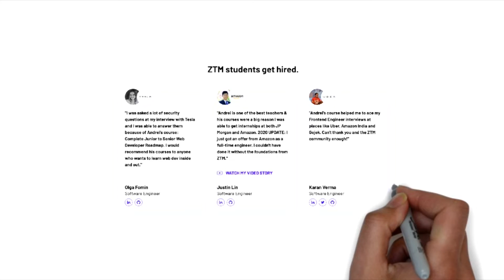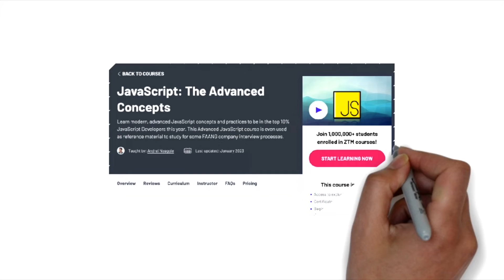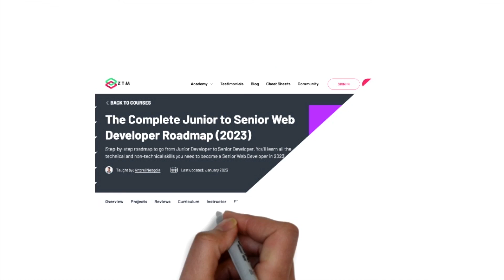How to go from a Junior to a Senior Web Developer!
Don’t be a Junior Developer! Don't sell yourself short. This video will tell you what topics you need to know so that you can start earning more money (and respect) and become a Senior Developer.

Prefer to read instead? Check out Andrei's full blog post here 👇🏻

🙌🏽 Don't be a Junior Developer (The Roadmap from Junior to Senior)

⏲ Timestamps ⏲

00:00 How can I become a Senior Developer?
00:26 Stop calling yourself a Junior Developer!
01:25 The Biggest Resource
01:57 Learn about testing
02:36 Learn advanced javascript
03:07 Learn how to improve web performance
03:31 Learn about securing your applications
03:49 Learn about continuous Integration, delivery, and deployment
04:10 Where to keep learning!